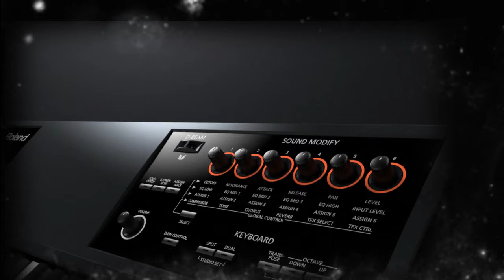PW EMA VOL 3 Electro Pop Dance Space 2018 11 16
Hi friends,
Here I am again, but that's because I'm a lot behind with my videos compared to the many: Music, Improvements, Soundtracks, songs that I put in particular on SoundCloud, apart from some music from my first album.
So in a situation of confinement, I try to make up for it as best I can (the video arrangement is often long to achieve).
Here is a music recently put online that I played as usual in improvisation Live to demonstrate that I manage from time to time to make simple, lol! but not easy for me.
You won't see me playing at first because I didn't film everything.
At the beginning that I play, when I am in full improvisation, it cuts my inspiration, the fact of preparing the camera, placing it well, turning it on, putting it in function: recording etc ... and then it takes me more time too ...
Good listening and watching friends and expect to have many music and videos in the coming days, lol!
In addition I keep playing new ones.
Greetings.
Pat W the Perseverant

Me revoici déjà, mais c'est parce que j'ai énormément de retard avec mes vidéos par rapport aux nombreuses : Musiques, Improvisations, Bandes son, chansons que j'ai mis notamment sur SoundCloud, à part quelques musiques de mon premier album.
Alors en situation de confinement, j'essai de rattraper tant bien que mal ce retard, (l'arrangement vidéo c'est souvent long à réaliser).
Voici donc une musique mise en ligne récemment que j'ai joué comme d'habitude en improvisation Live pour démontrer que j'arrive de temps en temps à faire du simple, lol ! mais pas facile pour moi.
Vous ne me verrez pas jouer au début car je n'ai pas tout filmé.
Au début que je joue, quand je suis en pleine improvisation, cela me coupe mon inspiration, le fait de préparer la caméra, bien la placer, l'allumer, la mettre en fonction : enregistrement etc... et puis ça me prend plus de temps également...
Bonne écoute et visionnage les amis et attendez vous à avoir de nombreuses musiques et vidéos dans les prochains jours, lol !
En plus je n'arrête pas d'en jouer de nouvelles.
Salutations.
Pat W le Persévérant